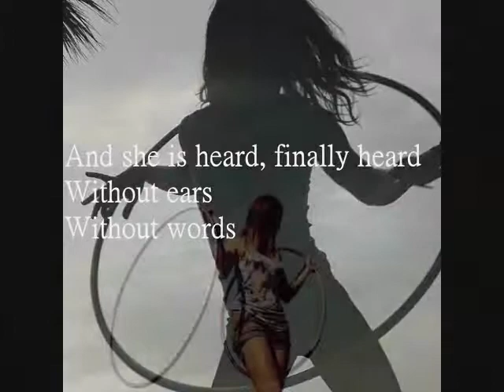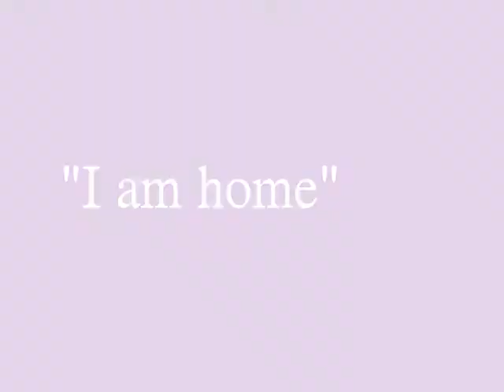Home is Where My Hoop Is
Poetry Project
Professor Pruss
WCSU